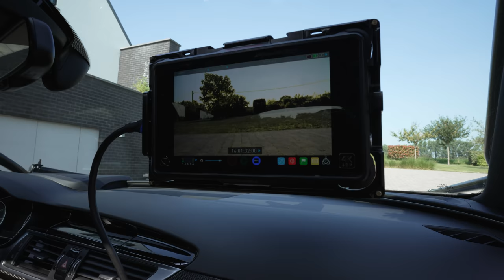Je vous montre mes 500 000 € de technologies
Bienvenue chez moi ! Je vous fais le tour de ma maison et je vous montre mes technologies ultra récentes ultra puissantes. Vous allez kiffer. 😊

La promotion avec 10 % de réduction est à présent terminée, mais sachez qu'avec le code POGPOWER, vous bénéficiez encore de 3% de réduction sur tout le site RhinoShield, dont la collection de coques de protection POG aux couleurs des pogmobiles ! Et ce, jusqu'à la fin de l'année ! Le lien pour en profiter :

00:00 - Bienvenue chez Pog
01:12 - Le PC ultime
05:01 - L'ordinateur portable à 6000 €
09:26 - 9 caméras Sony, 25 objectifs, 24 GoPro
13:27 - Pog on Track !
17:58 - 20 écouteurs et casques - que je vais vous offrir
19:25 - Mon home cinema à 250 000 €
23:35 - Mon nouveau bolide
24:44 - Ma camera-car, mon drone cinema, mon fpv
27:28 - Le futur